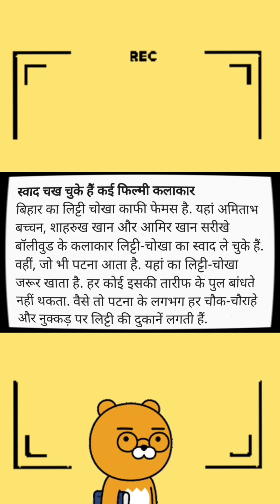litty chokha khane ki tyari hai😋uppr se Barish vi hone wali hai⛈️full enjoyment🌟